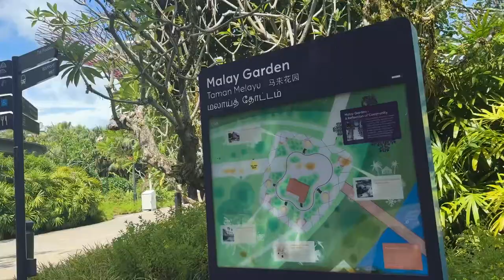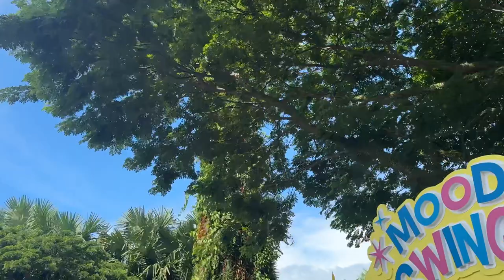ガーデンズ・バイ・ザ・ベイとボタニック・ガーデン シンガポール植物園（ボタニック・ガーデン）とは ... 近未来をイメージした高さ25m～50mもの巨大人工ツリーが聳え立ち、まるで異世界へと迷い込んだ